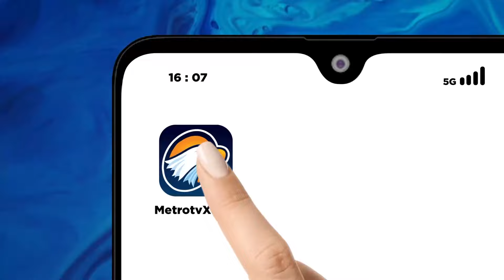Panglima Ungkap Penyebab ledakan Gudang Amunisi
MetroTV, Kepala Staf TNI Angkatan Darat (KSAD) Jenderal TNI Maruli Simanjuntak meminta maaf kepada publik atas insiden kebakaran disertai ledakan yang terjadi di gudang amunisi milik Kodam Jaya di Kabupaten Bogor, Jawa Barat. KSAD pun menegaskan akan segera mengevaluasi prosedur penyimpanan amunisi.